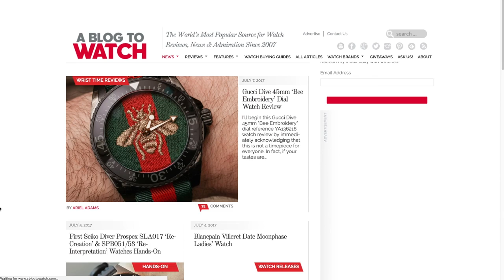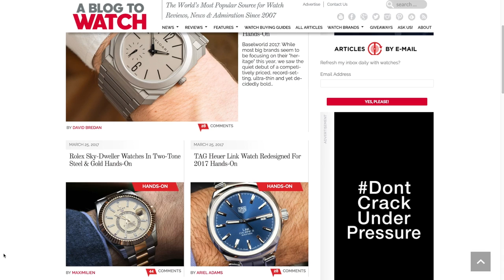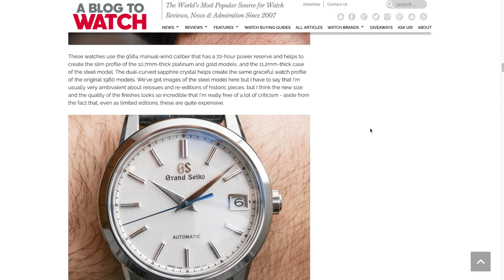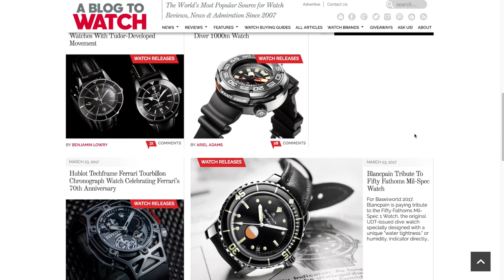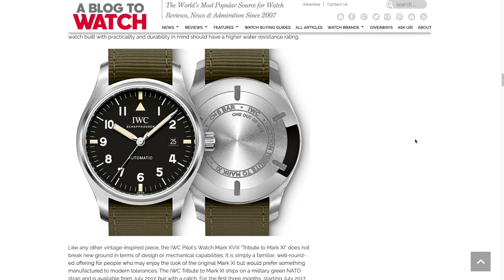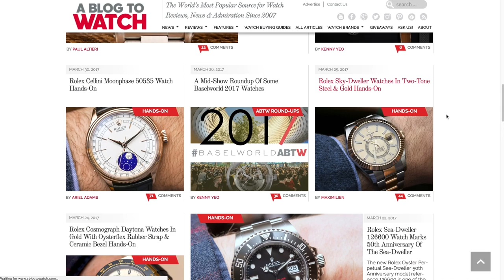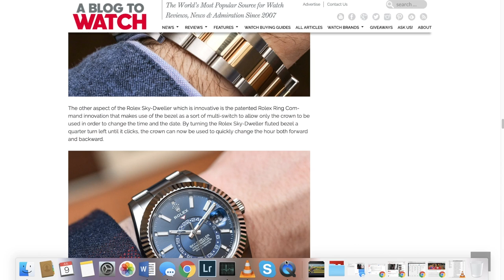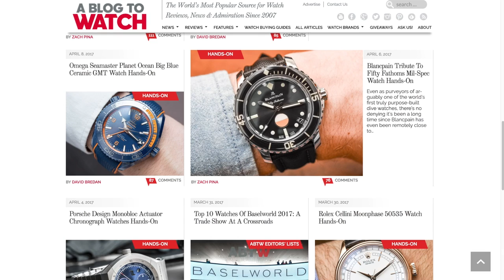Vintage Watch Re-Releases & Heritage Watches: The aBlogtoWatch Take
In this episode our Ariel Adams and David Bredan discuss the new-found vintage watch re-release and heritage watch craze in the watch industry. Looking at some of the better, and not-so-glamorous examples of recent years...